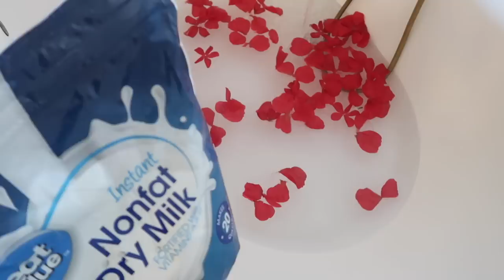GET READY WITH ME FOR MY SINGLE VALENTINES DAY 8AM SHOOT | KIRAH OMINIQUE FT. Youth Beauty Hair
NEMI GLOW : KIRAHO FOR 10%

Length:22inch

Cap Construction:13x6 lace wig Texture:body wave

Density: 150%

Hairline: Pre plucked hairline

Cap Size: Medium

Lace Color:Transparent Lace

Facebook: Youth Beauty Hair Co., Ltd